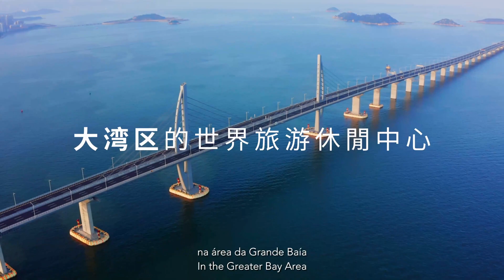【經濟財政司司長辦公室】第十屆世界旅遊經濟論壇•澳門2023宣傳短片